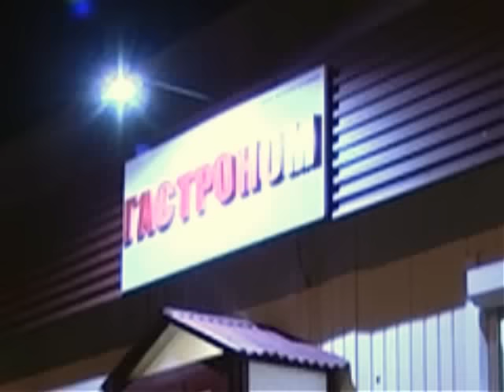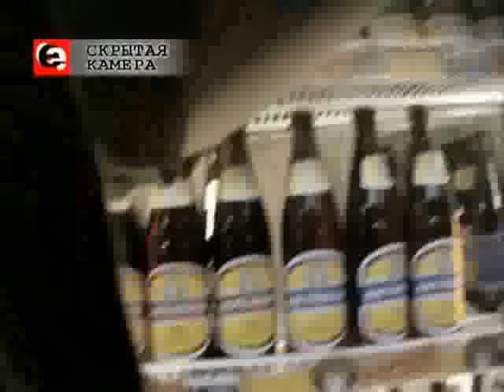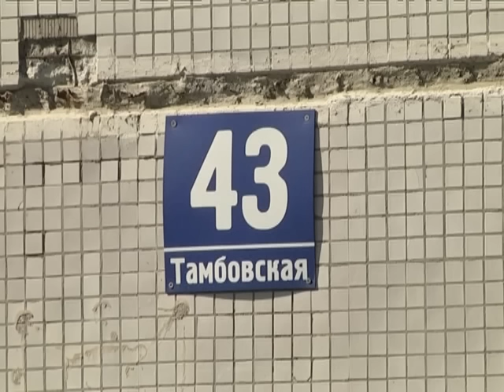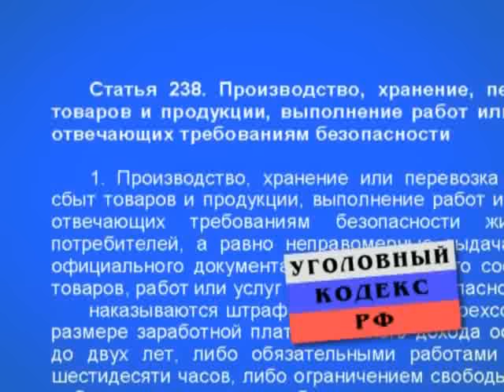Прецедент. Контрольная закупка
С конца 2011-го в Новосибирской области запрещена продажа алкогольной продукции с 22-00 до 9-00. Но эти временные рамки не касаются заведений общепита, поэтому многие магазины путем несложных операций превратились в кафе, и теперь торгуют алкоголем на вынос в ночное время. Да что там кафе – в некоторых домах круглосуточно торгуют спиртом прямо из окон квартир! Съемочная группа произвела ряд контрольных закупок в магазинах, кафе и не только.